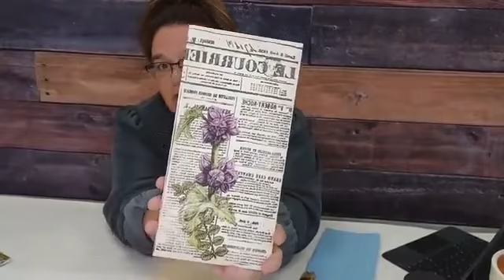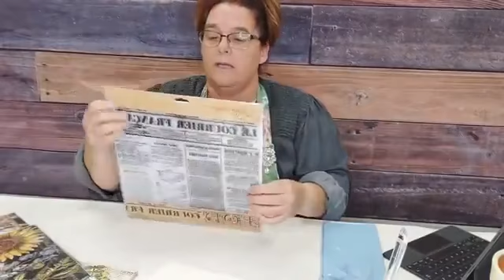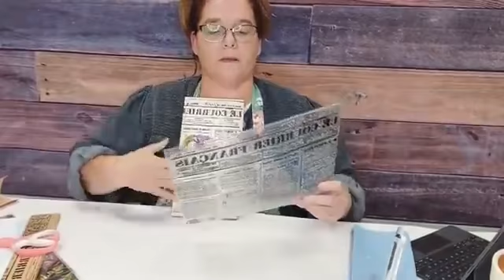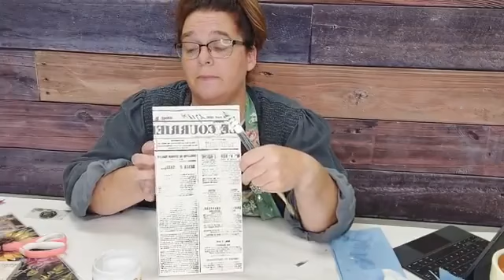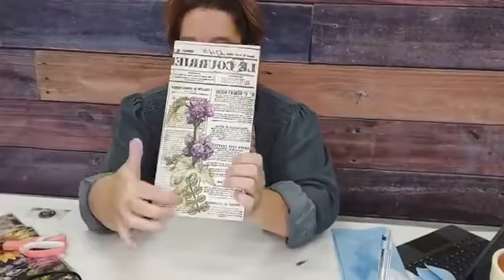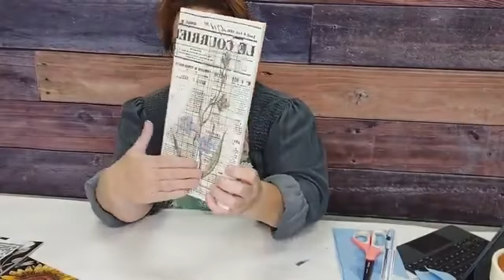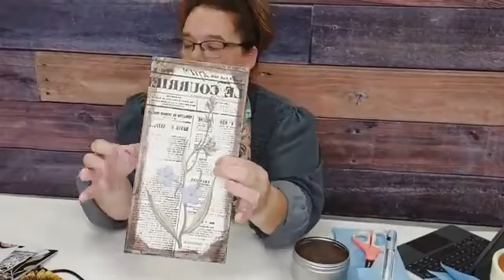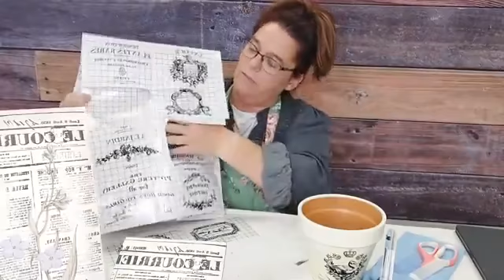5 28 22 First Live Video for Uncommon Necessities